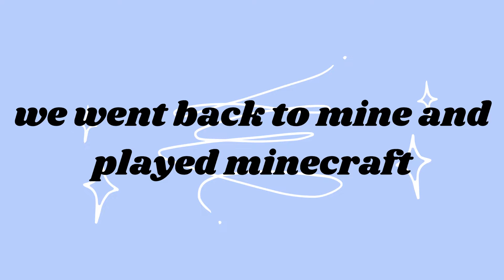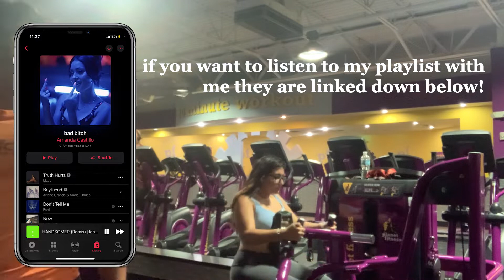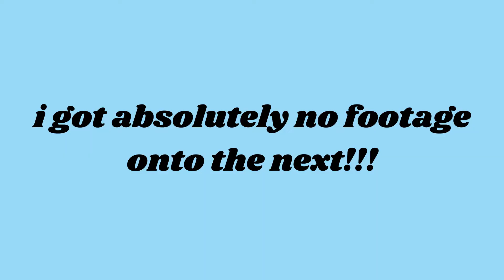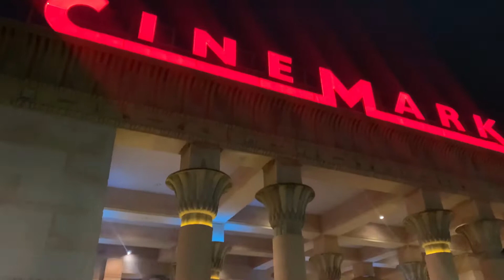week in my life - hometown edition | beach + gym + friends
Hey guys! my first year of college is over so I am back in my hometown. I decided to do a week in my life hometown edition.